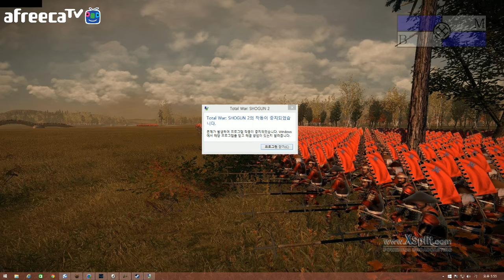[비엠]토탈워 쇼군2 비엠왜란(임진왜란모드) 시즌2 3화 - 절말의 비엠조선!!!